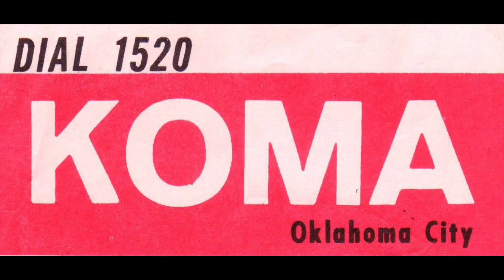WIFI 92 Philadelphia - Hy Lit - 1973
In Philadelphia, there is one name that stands out at the down of Rock & Roll... Hy Lit!

Hyski was the man who brought Rock & Roll to the Delaware Valley, and played it uptown, downtown, cross-town, here there, almost everywhere.

Hy Lit became an overnight sensation in the 50's at 1340 WHAT & 1060 WRCV Radio.

He then became a Philadelphia phenomenon in the late 50's & 60's as one of the WIBBAGE Good Guys at WIBG Radio 99. His 6 to 10 PM nightly shift earned an unbelievable 71 share of the radio listening audience!

Hy was in demand at dance halls and night clubs as he did hops across the Philly area, as well as hosting TV shows.

Hy later became an FM pioneer with Hyski's underground at 105.3 WDAS FM in 1969 with album oriented radio.

Hy later went on to host radio shows at WIFI 92, 104.5 WSNI, 1540 WRCP, & 98 WOGL-FM.

After being on the air for almost half a century, Hysky went on to pioneer Internet broadcasting online at HyLitRadio.com.

Hy passed on, November 17, 2007.